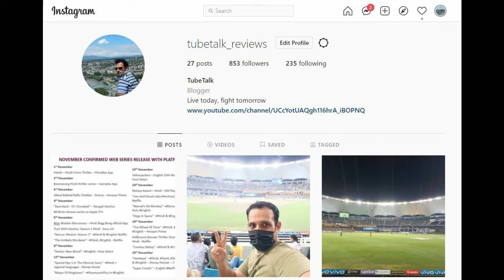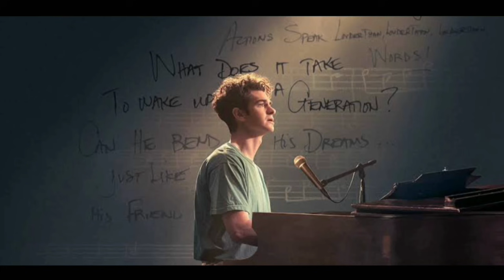OTT and Cinema Releases This Week I Upcoming Web Series and Movies November I New Web Series Trailer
new ott releases this week upcoming web series movies cinema release tube talk pushpa trailer hindi November upcoming web series and movies this week on netflix amazon prime disney hotstar altbalaji sonyliv ott new web series trailer new movie trailer new movie releases November new releases how to download shang chi trendingmovies top 10

new web series trailer new movie trailer mxplayer
FT review filmi indian charcha with bhurani abhi ka review

Dhamaka release date on netflix official trailer upcoming new ott releases web series and movies trailer release date new web series trailer 2021 releases this week new on ott netflix ott release date satyamev jayte 2 bunty aur babli 2 ott rights platform

November release movies 2021
November movie releases 2021

November 2021 upcoming movie releases web series releases new web series trailer upcoming this week Netflix Disney Hotstar amazon prime sonyliv zee5 altbalaji
New web series trailer upcoming new hindi web series and movies November 2021
upcoming movies and web series in November 2021 new web series trailer hindi ott release date platform trailer

upcoming web series trailer
new web series trailer 2021
new web series November 2021
upcoming web series 2021 trailers
web series November 2021
new movies
upcoming hindi movies
upcoming movies trailers
new upcoming movies trailer
new trailers
upcoming south hindi dubbed movies
south upcoming movies 2021
upcoming tamil movies
upcoming indian movies
upcoming telugu movies
bollywood upcoming movies trailer
marvel upcoming movies
upcoming punjabi movies
ajay devgan upcoming movies
south filmy craze
2021 web series
2021 web series list
hindi web series trailer 2021
movies releasing in November 2021
netflix new releases November 2021
new hindi web series released in November 2021
new hindi web series trailer 2021
new movie trailers November 2021
new movies and web series 2021
new release movies November 2021
new release web series November 2021
latest hindi web series 2021 trailer
latest movies 2021
latest ott releases
latest web series
netflix November 2021
upcoming movies
upcoming movie